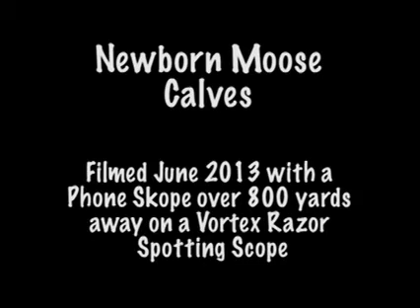Newborn Moose Calves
While out hiking the first week of June 2013 I found this cow moose and her two newborn twin calves. I took some video of them on my iPhone using the Phone Skope adapter on my Vortex Razor Spotting Scope. They were about 800 yards away across a canyon. It was pretty fun to watch them jump and run around.